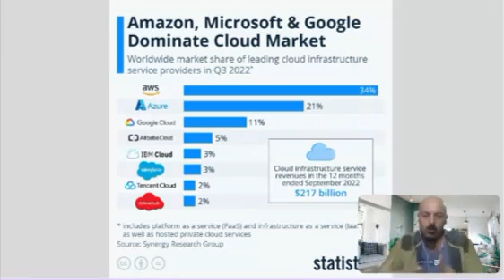אמאזון, מיקרוסופט וגוגל שולטים בשוק הענן | איך זה נראה במספרים? | אבי צדקה דוקטור לינקדאין